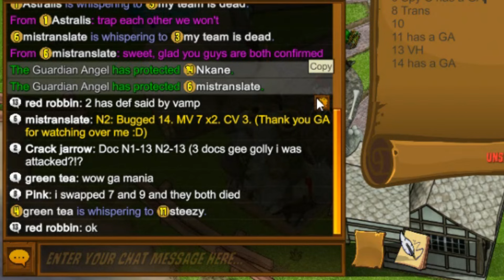Town of Salem - The Guardian Angel Bully (Coven All Any)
Sometimes as GA, you just get cucked and there's nothing you can do.

oh I guess this is called X now huh, FOLLOW MY X